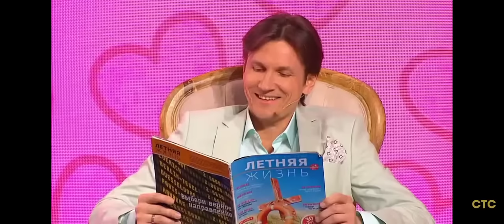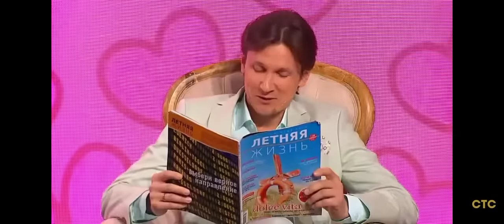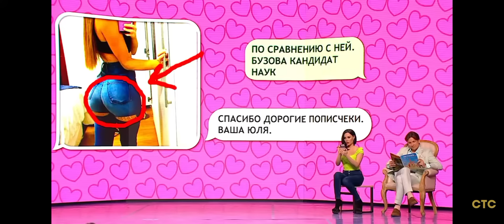Юля И Мозг Уральские пельмени